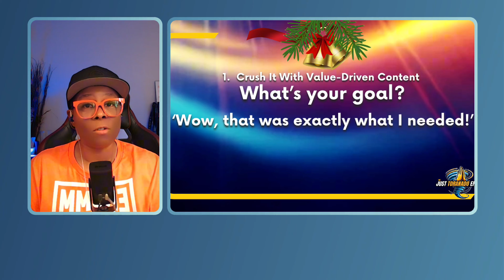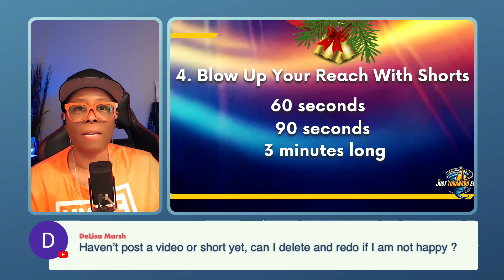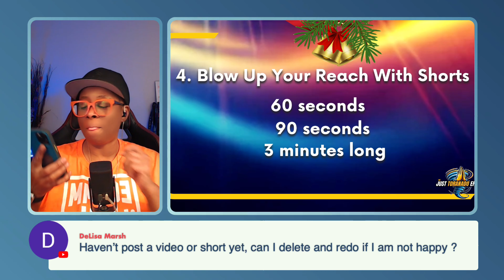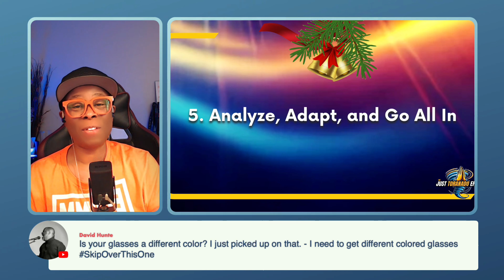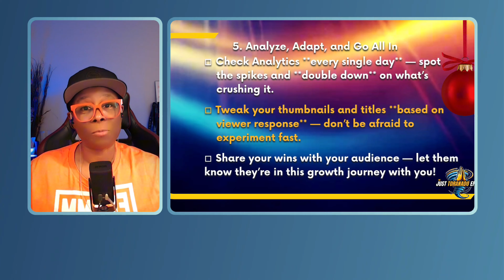Simple Tricks to Instantly Improve Your BLACK FRIDAY Sales on YouTube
🚨 Ready to finally get the growth you deserve this Black Friday? If you’re tired of the same old empty tips and want real, actionable strategies, this is your go-to checklist. No fluff, no cookie-cutter advice—just straight facts to help you scale your channel and tap into the massive potential of the holiday season.

🤝 ✅ Just Toranado Amazon Shop

🤝 ✅ Ecamm Live Streaming Platform for Mac

- 📸 **Instagram**: @justtoranado
- 🐦 **Twitter**: @justtoranado